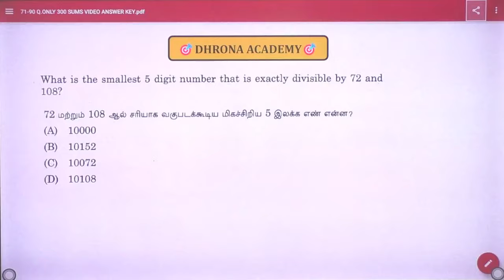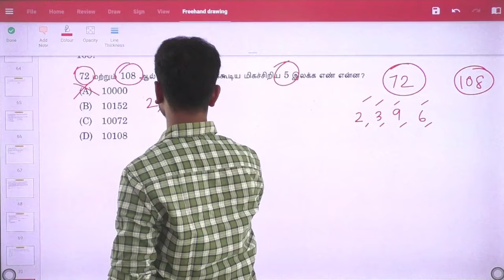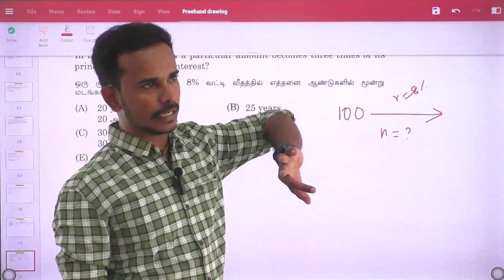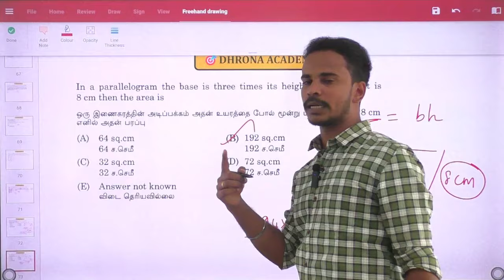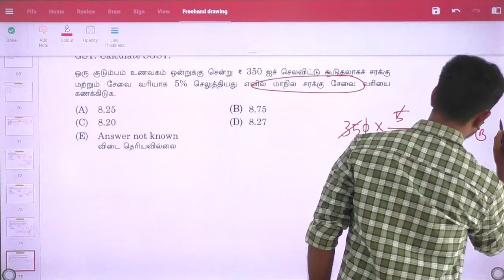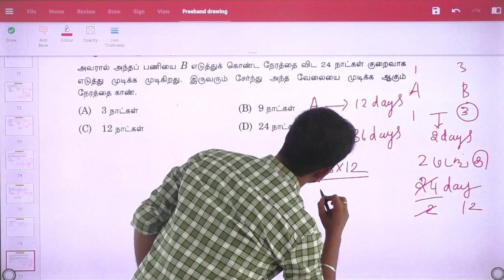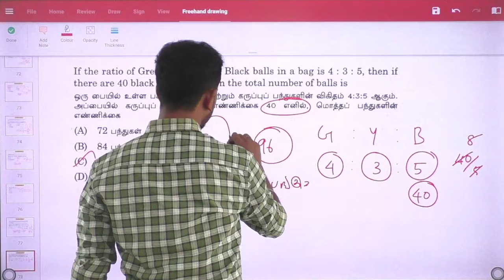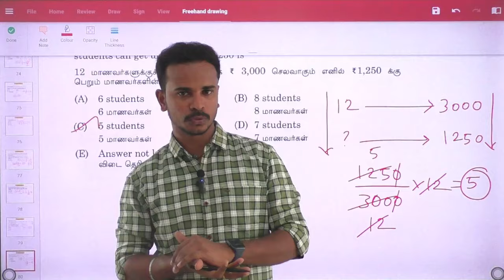🎯PART-8 (80 MATHS) | MORNING MATHS SERIES | 10 MATHS QUESTIONS | TNPSC | DHRONA ACADEMY